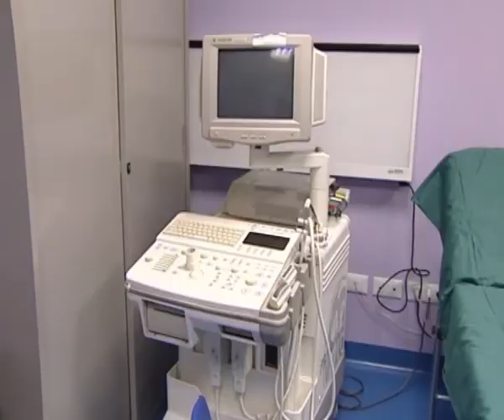ASP RC: ECCO I CREDITORI | IL VIDEO